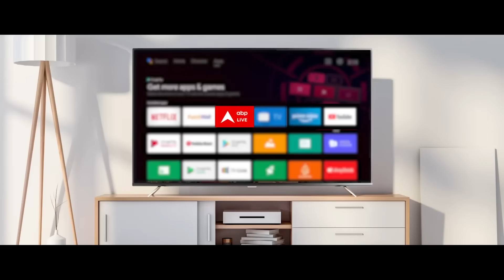Bharat Ki Baat: किसका दांव गेमचेंजर..मुस्लिम वोट चला किधर?। Telangana Election 2023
मध्य प्रदेश... छत्तीसगढ़ और राजस्थान के बाद अब सबकी नज़र तेलंगाना पर है... वहां 30 नवंबर को वोटिंग है... प्रचार आखिरी दौर में है... जीत हासिल करने के लिए कांग्रेस... BRS... बीजेपी... ओवैसी की AIMIM... यानी सारी पार्टियां धुआंधार प्रचार कर रही हैं... सियासी पारा चढ़ा हुआ है... मुख्य मुकाबला बेशक कांग्रेस और BRS के बीच है... लेकिन बीजेपी भी अचानक सेंटर स्टेज पर पहुंच गई है... सवाल ये है कि अचानक ये कैसे हो गया...?